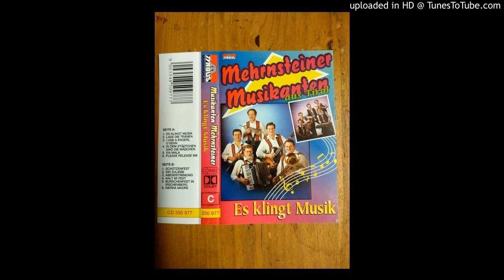Die Mehrnsteiner - In den Städtchen...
CD/MC - Es klingt Musik